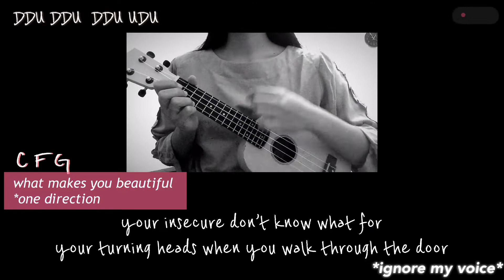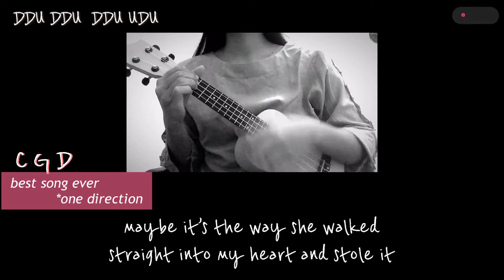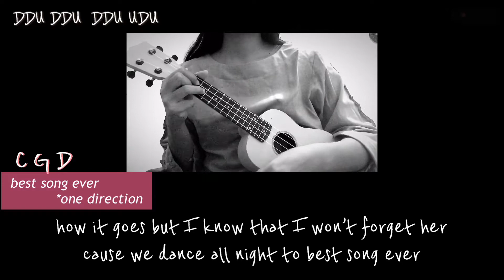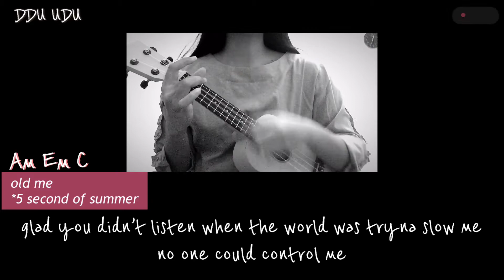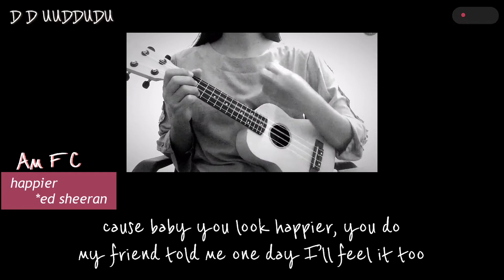3 Chords Ukulele Songs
3 chords ukulele songs
*what makes you beautiful: one direction
*someting just like this: coldplay, the chainsmokers
*best song ever: one direction
*put your hearts up: ariana grande
*shake it off: taylor swift
*old me: 5 second of summer
*happier: ed sheeran
ukulele songs
i hope you like my vid😊